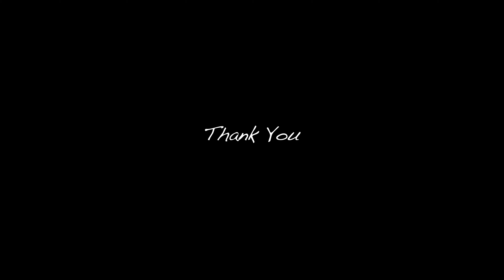Behind the scene of Away Game -Negeri Sembilan FA- awayゲームの裏側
There are English subtitle in this video. You can check from your Youtube settings and ON subtitle and enjoy it!

あるリーグ戦の1節、awayゲームの裏側を撮影しました。
チームバスやその内部、ホテルの様子など、なかなか普段映像として表に出ないところを少しですが観てください。
ちなみにこのときの試合は 0-0　引き分けに終わっています。
この試合のパーソナルハイライトはこちら

マレーシアでプレーするサッカー選手のYouTube

Shunsuke Nakatake　【中武　駿介】
-Teams-
神奈川大学卒　2013
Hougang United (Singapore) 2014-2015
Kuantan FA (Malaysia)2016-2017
PDRM FA (Malaysia)2018
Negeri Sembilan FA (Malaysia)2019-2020